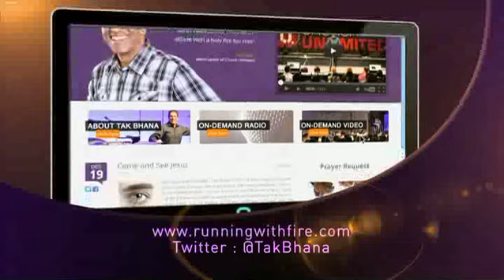Tragedy to Triumph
With God nothing is impossible. This week on Running With Fire, Tak Bhana shares about how God can turn the most disastrous tragedy into a triumph. God can turn your trail into a great victory if you wait and watch. Believe in the word of God and have faith. There is no limit to the resurrection power of the Lord Jesus.